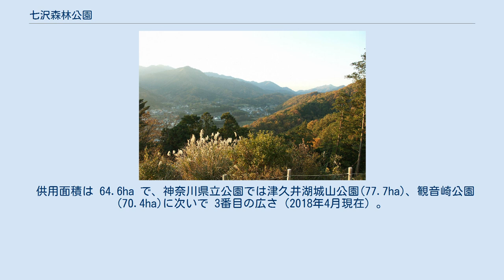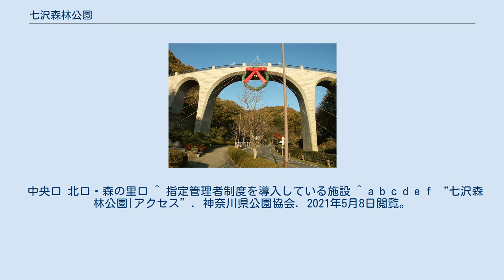七沢森林公園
神奈川県立七沢森林公園（ななさわしんりんこうえん）は、神奈川県厚木市七沢、小野、上古沢にある都市公園（広域公園）である。
 丹沢山地の東端に位置し、標高は概ね 90～180m。
かつては里山として近隣住民の生活に利用されてきたが、都市化が進んだ1980年代になり隣接地域（現・森の里）で宅地造成されることとなった。
 しかし現在当公園がある地域は急傾斜地であり、以前から土砂流出防備保安林として維持されてきた林も多く含まれている。
また人々の生活の中で維持されてきた雑木林が残っていることから、これらの地形やかつての里山環境を活かした形で都市公園として整備されることとなり、1990年4月1日に開園した。
 供用面積は 64.6ha で、神奈川県立公園では津久井湖城山公園(77.7ha)、観音崎公園(70.4ha)に次いで 3番目の広さ（2018年4月現在）。
緑の文明学会・日本公園緑地協会による「日本の都市公園100選」にも選ばれている。
 広範囲にわたり雑木林で覆われ、園内には沢も流れ、様々な自生植物や野生動物の姿が見られるなど、かつての面影を色濃く残す都市公園になっている。
 当地域はかつて地域住民の生活を支えた里山であり、広範にわたって、当時の雰囲気を色濃く残す雑木林で覆われている。
春には新緑を、晩秋にはモミジをはじめ様々な紅葉・黄葉を見ることができる。
 また、公園として整備された際に植えられた各種シャクナゲや桜などの他、様々な植物が自生し、次のような植物の花が四季を通して観察される。
 シジュウカラ、ヤマガラ、メジロ、ウグイスをはじめ様々な野鳥、および猿、鹿など大型の哺乳動物も生息する。
また、2002年と2004年には隣接する森の里地区で熊の目撃情報があった。
 なお、全域が鳥獣保護区に指定されている。
 公園は年中無休・入園無料。
ただし一部施設については別途利用日時・料金が定められている。
 また、近隣住民等が参加し随時行われている雑木林保全活動などでは、一般参加が可能な催しもある（詳細は#外部リンク先を参照）。
 園内は階段や山道も多いが、一部施設についてはスロープ等が整備され車椅子利用が可能になっている。
車椅子対応トイレの利用時間は 9〜16時。
 小田急小田原線本厚木・愛甲石田・伊勢原の各駅から当公園の西側および東側に、神奈川中央交通グループの路線バスが運行されている （神奈川中央交通西・伊勢原営業所、神奈川中央交通東・厚木営業所及び公式サイト 時刻案内参照）。
 中央口 北口・森の里口 ^ 指定管理者制度を導入している施設 ^ a b c d e f “七沢森林公園|アクセス”. 神奈川県公園協会. 2021年5月8日閲覧。